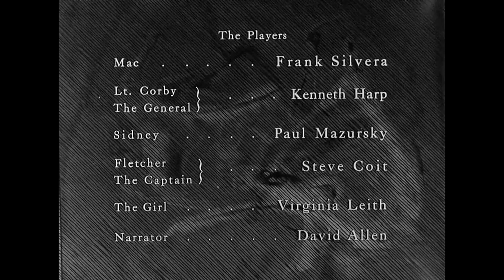Fear and Desire(1953 anti-war film)Public Domain Media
Fear and Desire is a 1953 American anti-war film directed, produced, and edited by Stanley Kubrick, and written by Howard Sackler.[3] With a production team of only fifteen people, the film was Kubrick's feature directorial debut. Though the film is not about any specific war, it was produced and released during the height of the Korean War.